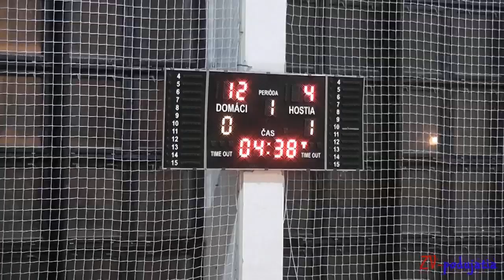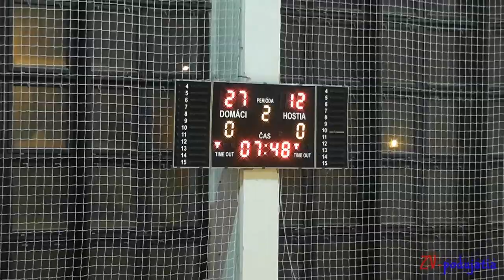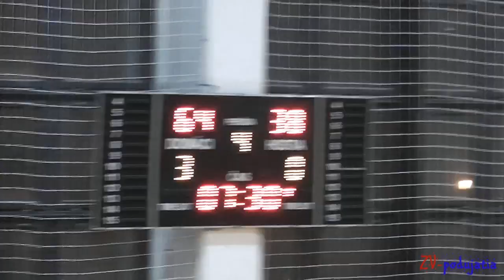MOSIR Bochnia - MBK Rožňava 60:72 (st. žiačky 1999)